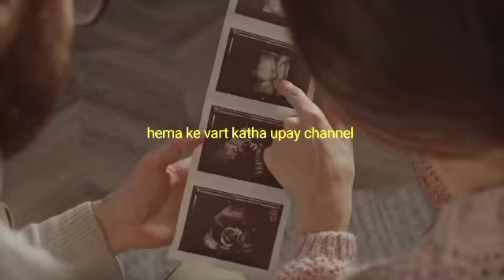अगर इन 4 अगो मे रहती सुजन तो पक्का समझो लडका गारंटी से| boy hone ke Lakshan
hema ke vart katha upaye channel,

Dosto agar apko kundali me putra yog ya anya jankari chahiye ya sam date nikalvani hai to aap is Mobile no,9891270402 par whatsapp par message kar sakte hai

don't call this no only whatsapp charge date ka 251 rupe or kundali ka 551 rupe only